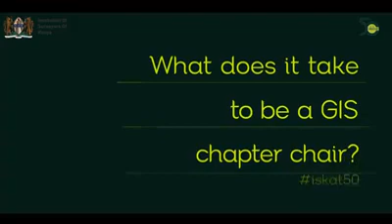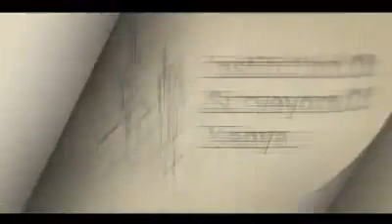Geospatial Information Management Chapter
Technology plays a critical today in shaping the future of the survey. Mr. Nyadimo, Chairman of GIS Chapter gives us an interesting perspective of the same.